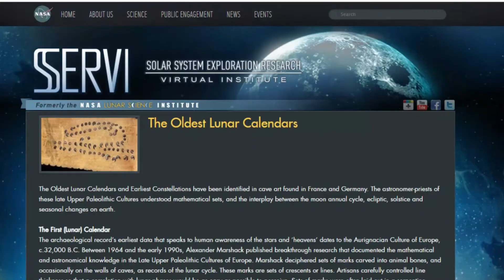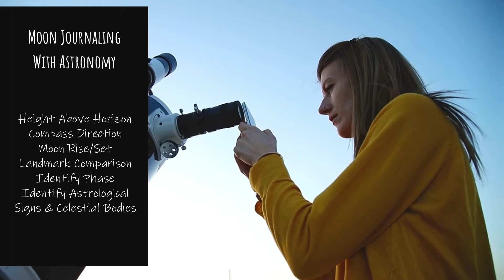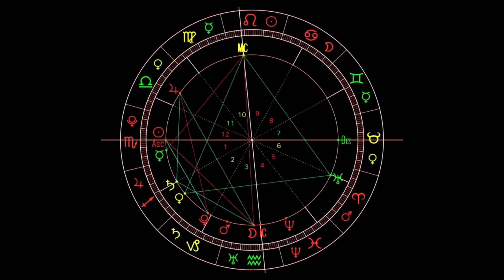5 Basic Ways to Track and Observe The Moon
Learn 5 Effective Ways to Track and Observe The Moon

❤ Good Reads and Wild Creativity:  desireeclemons.com

Video Chapters

00:00 Introduction To Tracking & Observing The Moon
00:20 Disclosures For Moon Tracking & Observation
00:48 Basic Knowledge of The Moon
1:22 History of Moon Observation
2:21 Observing The Moon For Beginners
3:03 Track & Observe the Moon with Astronomy
4:25 Track & Observe the Moon in Spirituality
6:05 Observing Moon Travel in Astrology
8:41 Track & Observe the Moon in Human Design